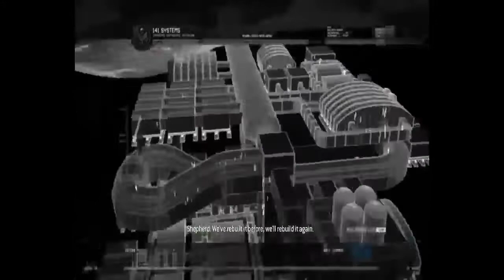OUR COUNTRY BECOME TOTALLY DESTROY | Call Of Duty Modern Warfare 2: #12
Call Of Duty Modern Warfare 2 Remastered Walkthrough Part 1 and until the last part will include the full Call Of Duty Modern Warfare 2 Remastered Gameplay on PS4 PRO. This Call Of Duty Modern Warfare 2 Remastered Gameplay is recorded in 1080p HD 60FPS on PS4 PRO and will include the full game, all endings and all boss fights. Call of Duty Modern Warfare 2 Remastered